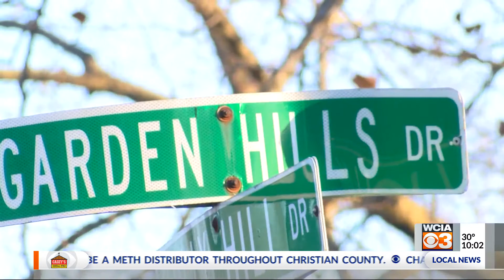WCIA 3 News at 10:00 p.m.